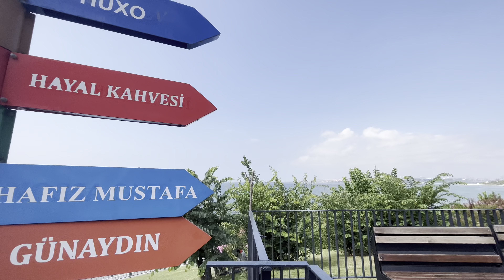اجواء مول اكوا فلوريا في إسطنبول الاوروبية فى تركيا Aqua Florya Mall in Istanbul 4K🇹🇷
اجواء مول اكوا فلوريا في إسطنبول الاوروبية فى تركيا Aqua Florya Mall in Istanbul, 4K🇹🇷: PS: Please feel free to leave your comments and suggestions and to share your love by liking this video and subscribing to our channel.